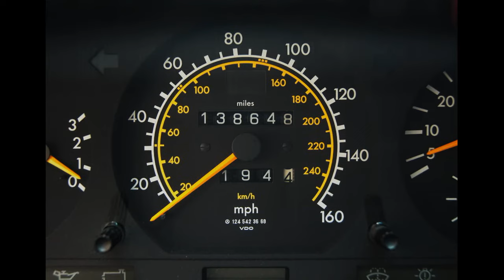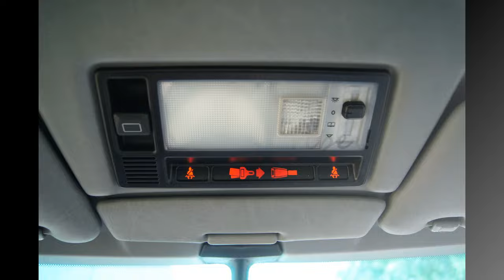1990 Mercedes 300TE Station Wagon White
Cars-Global Levittown PA 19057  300 te